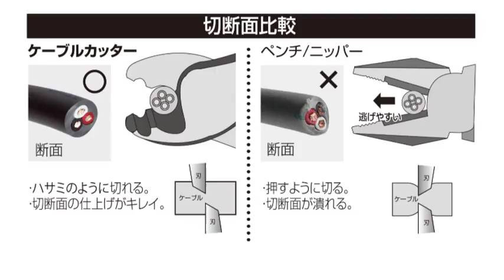軽い力で電線を逃がさずキレイにカット!!『ケーブルカッターPK-50・51』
•巻き込みながら切るので、ケーブルを逃がさずカット。
•軽い力でキレイに切れます。
IV線、VVF、VCF、同軸ケーブルなどをニッパーのような両端から押すように切らず、はさみと同じ切り方なので、切断面がまっすぐに切れます。